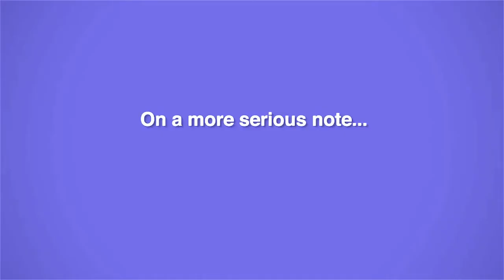Naveed Ahmed Tribute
After 8 long years at UMBC, 2-time MSA President, Naveed Ahmed will be graduating. This video is for him.